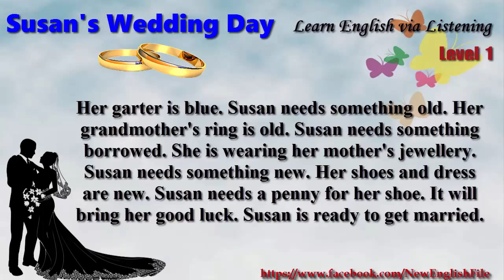Learn English via Listening Level 1 Unit 13 Susan